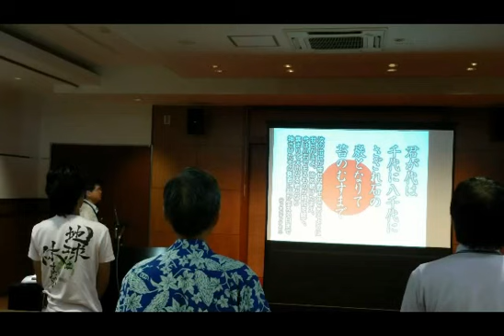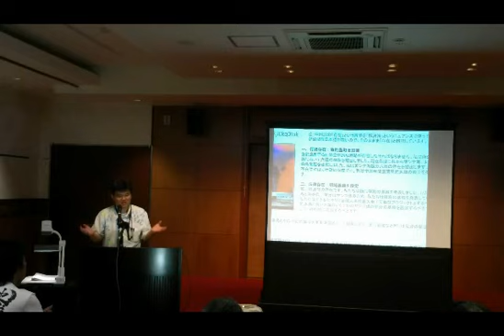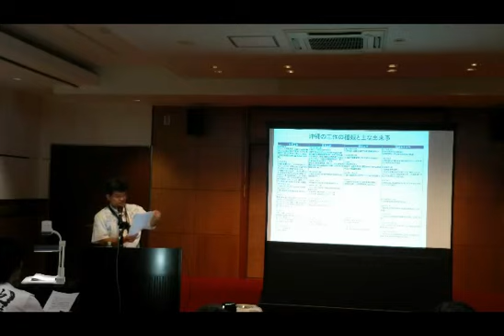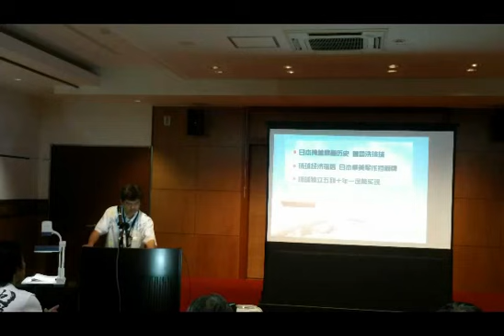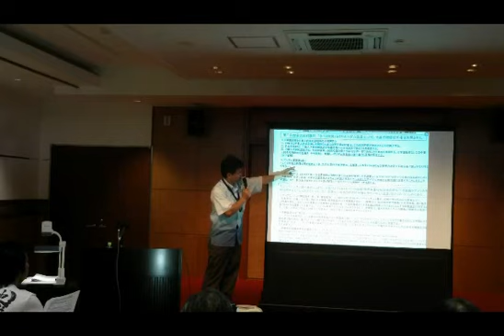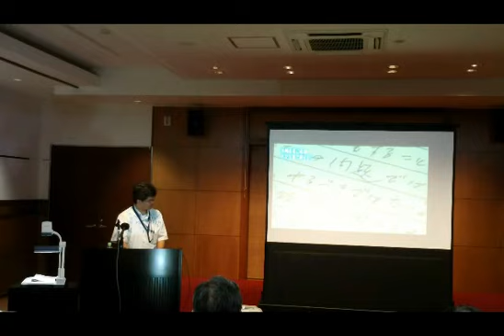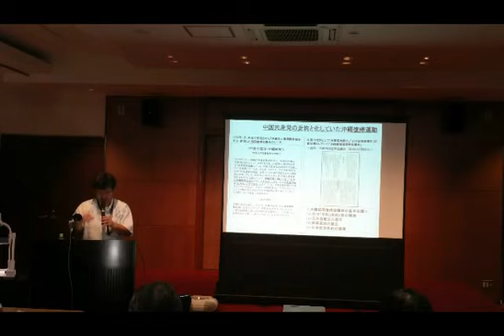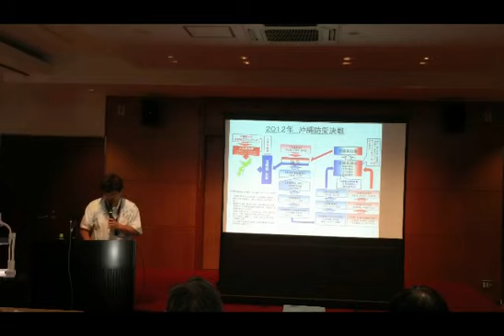８・４沖縄対策本部 緊急セミナー（沖縄県護国神社）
テーマ『既に始まっている尖閣・沖縄をめぐる中国との戦争』
日時：8月4日（土）開場10：30 , 開演11：00 , 終了12：30
場所：沖縄県護国神社
〒900-0026　沖縄県那覇市奥武山町四四番地
資料代＆会場費：　1,000円
講師：仲村覚
‹内容›
・　中国の尖閣領有主張はきっかけに過ぎず、既に沖縄は中国に属していると断言している。
・　沖縄は支那中国の日本侵略の拠点であり、反米、反日、親中工作が行われている。
・　沖縄祖国復帰協議会の復帰運動の実態は沖縄県民の愛国心を利用した安保闘争だった。
・　沖縄のマスコミは、中国共産党の反米、反日、親中の工作機関紙と堕している。
・　沖縄のマスコミを正常化しない限り、沖縄、日本の未来は無い。
・　沖縄から国防強化の声を上げない限り沖縄、日本の未来は無い。